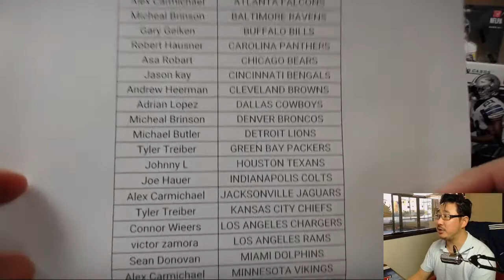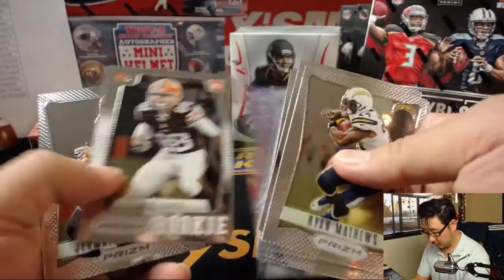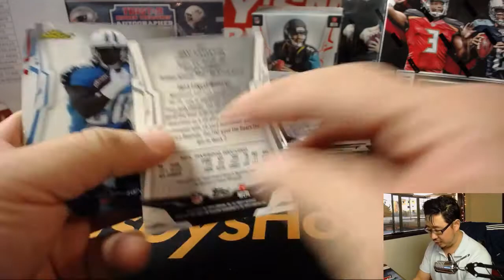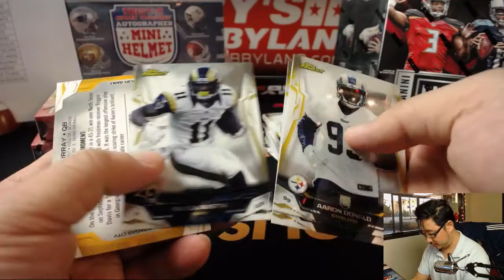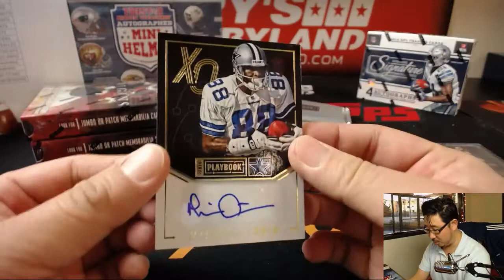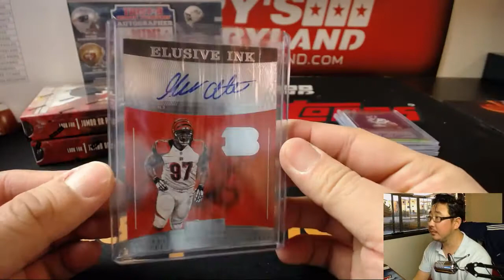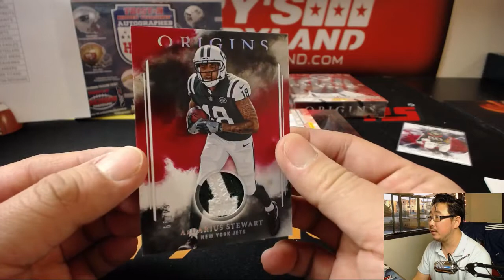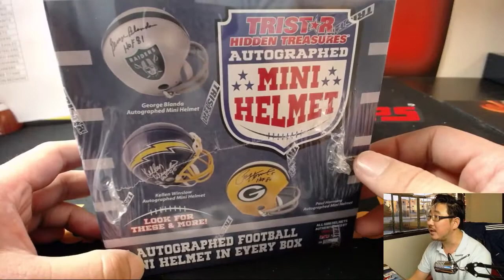Th, 01/18/18 - 11Box Championship Week Football Mixer